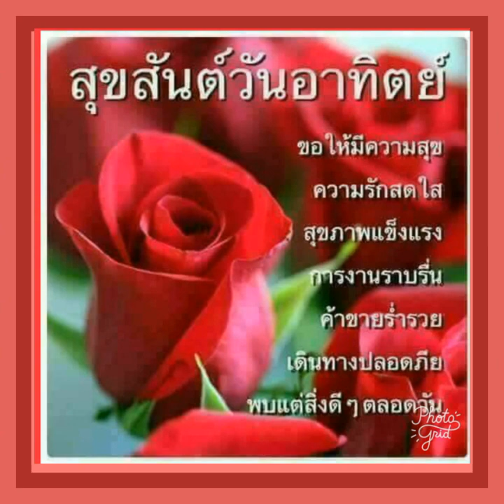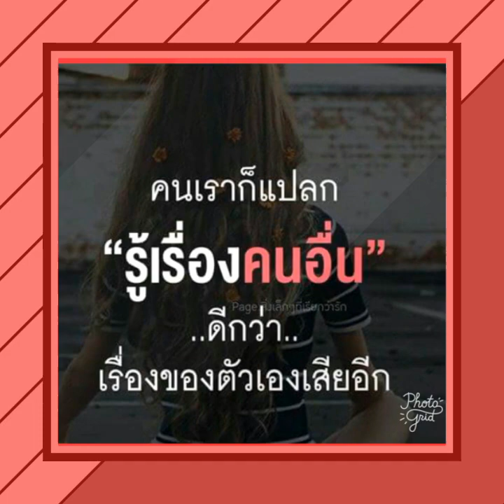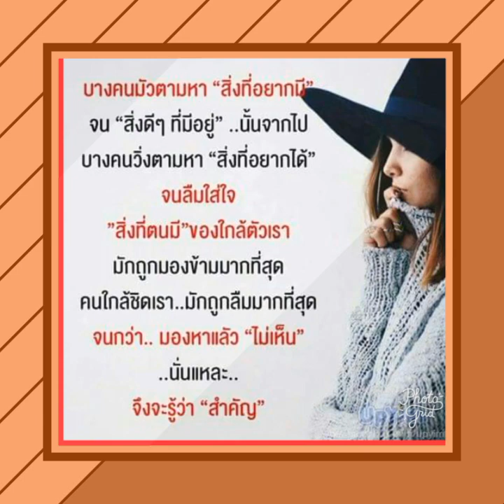สวัสดีวันอาทิตย์ " ไม่เป็นอะไร "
สวัสดีวันอาทิตย์